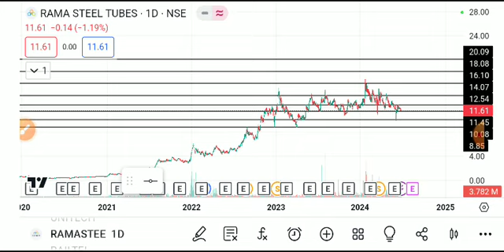Rama steel share latest news, rama steel share latest news today, rama steel share news